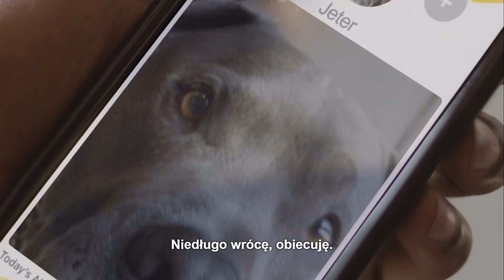Dwóch Nieznajomych - Netflix - Zwiastun PL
Nominowany do Oscara® film krótkometrażowy o mężczyźnie uwięzionym w pętli czasu i zmuszonym do wikłania się od nowa w tę samą awanturę z policjantem.
W rolach głównych: Joey Bada$$, Andrew Howard, Zaria
Reżyseria: laureat Emmy Travon Free i Martin Desmond Roe